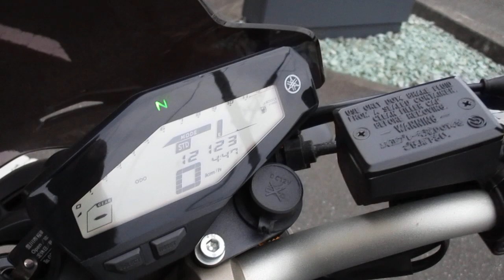MT-09 2014年 中古車 こだわりのオプション装備のMT09が入荷! バイクショップ名:YSP豊川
当店販売1オーナー車両の初期型MT-09です。前オーナー様のこだわりが伝わるオプションが多数でミツバ製ETCアンテナ分離型車載器、KYB製前後サスペンション(ノーマルサスペンションあり)、OVER製フルエキゾーストマフラー(車検対応、ノーマルマフラーあり)、ZETA製アジャスタブルブレーキ&クラッチレバー、DCシガーソット電源、MRAスクリーン、フェンダーレス付。もちろんその他のオプション取付相談も任せてください。3気筒エンジンが奏でるサウンド、加速&トルク感はクセになりますよ!ワインディングへ行くのが楽しくなっちゃいます。